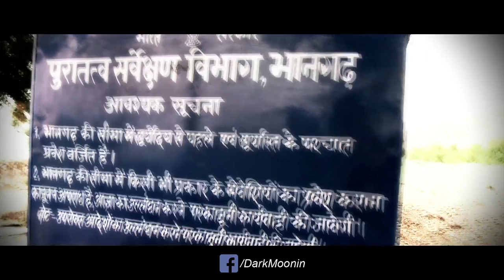Bhangarh: The Last Episode | Official Trailer | New- Upcoming Indian Horror Film 2017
Presenting the trailer of upcoming Indian horror film Bhangarh: The Last Episode. The first horror film shot exclusively in world's most haunted location Bhangarh.

In March 2012, five crew members from a news channel disappeared in Rajasthan while shooting a news feature at the haunted location of Bhangarh. Two years later their footage was found.

Written and Directed By : Anil Bajpai
Produced By: Twenty First Century Motion Arts Pvt Ltd.
Produced By: Bobby Chopra
Cast : Sonel Singh, Rumana Molla, Prashant Barot, Rajesh Pathank, Deepanshu Malik.